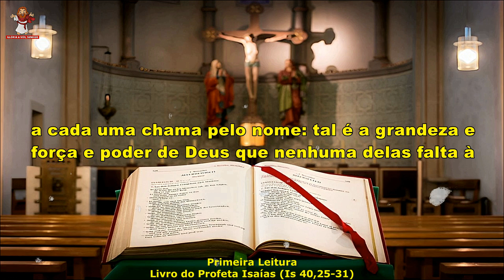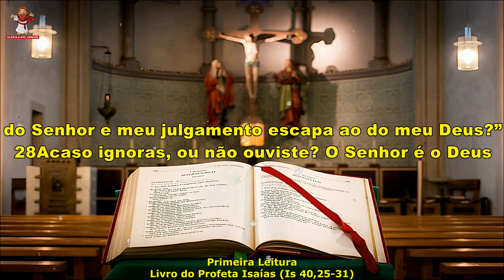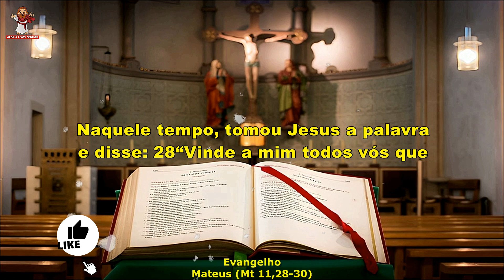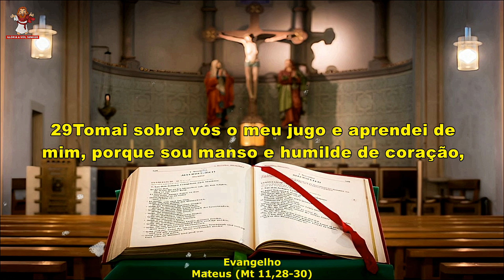evangelho do dia 13/12/2023 - liturgia Diária - salmo do Dia 🙏🙏🙏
🙏 Deus abençoe 🙏

evangelho do dia 13 de dezembro de 2023
CAPÍTULOS DESSE VÍDEO -
0:00 INTRO
0:21 primeira leitura
1:37 salmo responsorial
2:33 evangelho
liturgia de hoje :
1ª Leitura -  Livro do Profeta Isaías (Is 40,25-31)
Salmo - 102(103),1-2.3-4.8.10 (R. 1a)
evangelho - mateus (Mt 11,28-30)
Muito OBRIGADO por acompanhar a liturgia diária conosco !